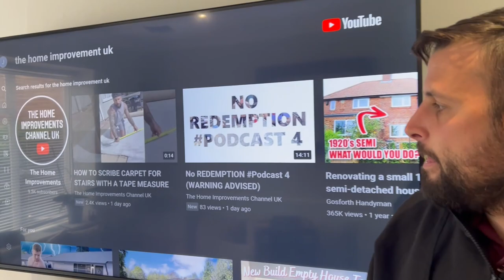DIY: The Parts You Should NOT See!!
00:00 Intro
00:38 Outtakes with I'm Jack
01:36 Outtakes with Brad
02:34 Outtakes with Phil
03:07 The Home Improvements Bobsleigh Team

The Home Improvements Channel UK brings you the parts that you are not suppose to see!! We have put together the parts of filming that went wrong and were cut out the original videos.
Funny outtakes from The Home Improvement Channel UK!
We have so far filmed a collection of DIY videos including flooring, carpet, vinyl, skirtings, carpentry, tool reviews and other DIY and home improvements videos, but these are the parts that went wrong.